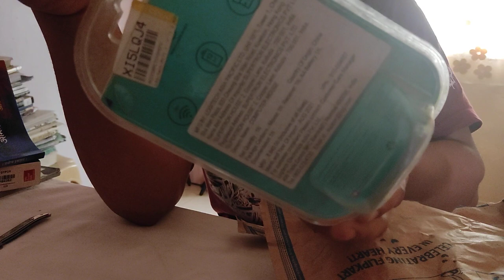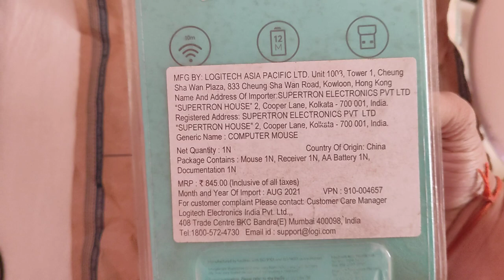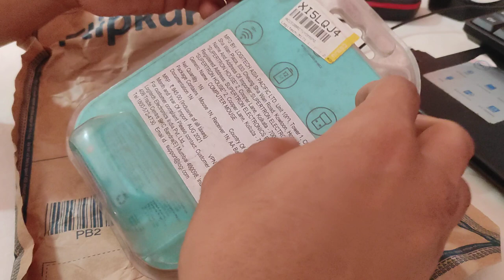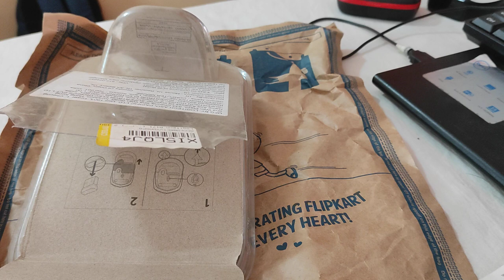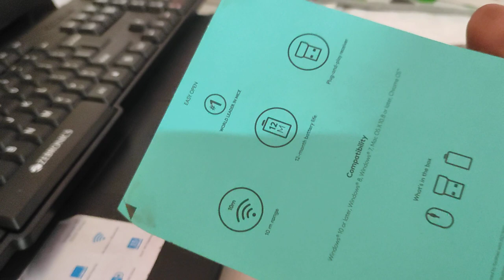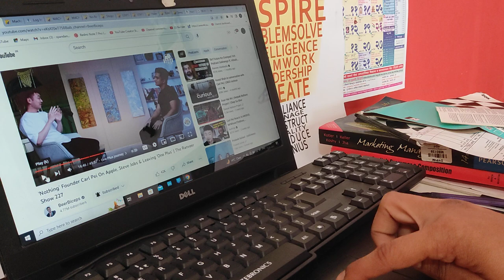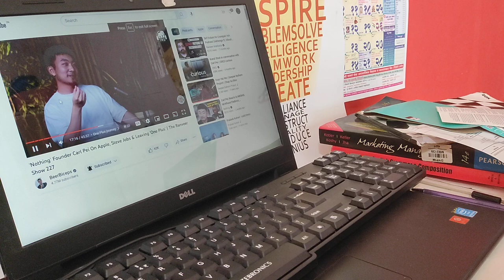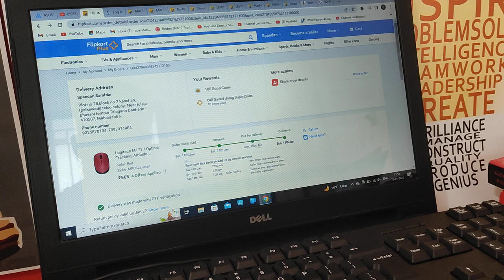Logitech M71 Mouse || The Best Silent Mouse under 500 rs on flipkart ||But Disappointed Packing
⚖️ WEIGHING SCALES
⚖️ Digital Weighing Scale 1
Digital Weighing Scale 2
Kitchen Weighing Scale
🥗 GROCERY MUST-HAVES
🥗 Oats 1kg (My Fav Carb Source!)
Oats 1kg + 400g (Discount)
Oats 2kg
Soya Chunks
Mini Soya Chunks
💊 SUPPLEMENTS
💊 Low Budget Protein Powders:

Resistance Band
Adjustable Dumbbells 20kg Set
Adjustable Dumbbells 10kg Set
Pair of 10kg Plates
Pair of 5kg Plates
Pair of 5kg Dumbbells

🎥 Main Vlogging Smartphone
Boat Headphones
💪🏻 GYM ACESSORIES 💪🏻
Power Shoes
Running shoes